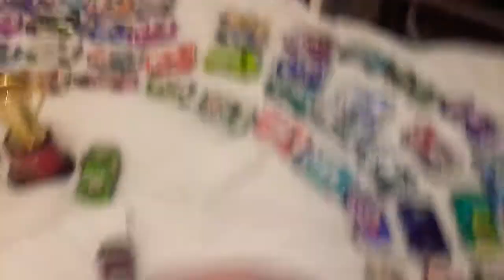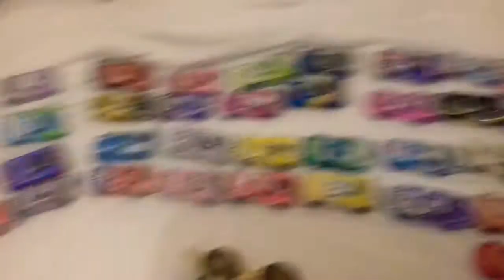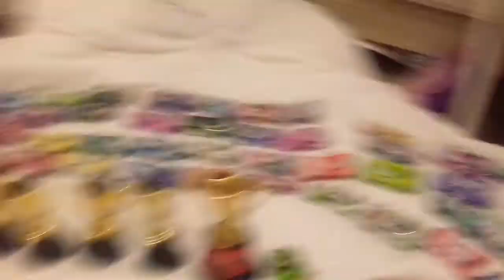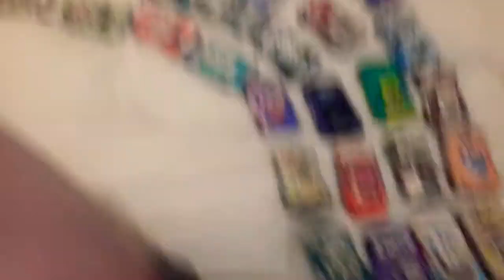cars 3 haribo chamallows the motor speedway piston cup dincoc light 350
cars 3 next generation piston cup dincoc light 350